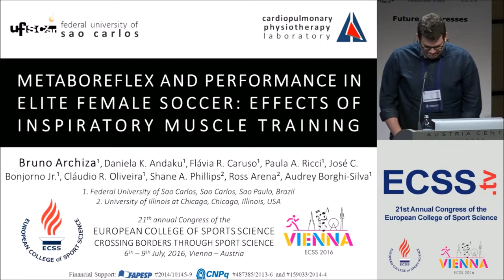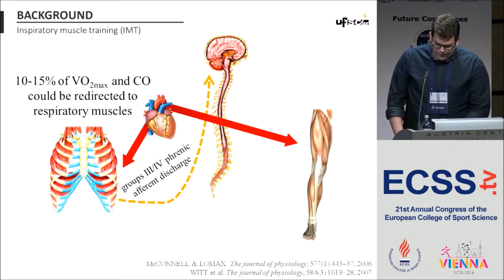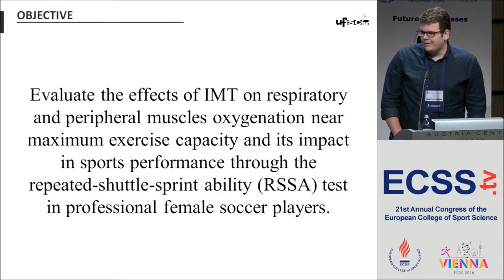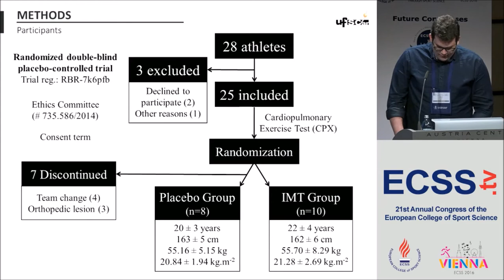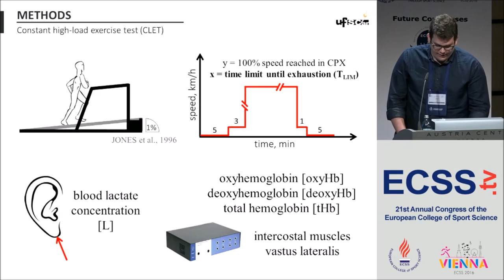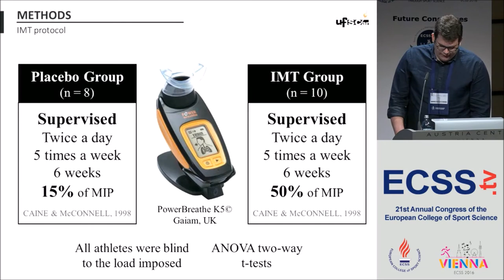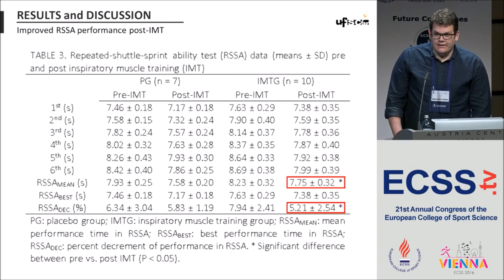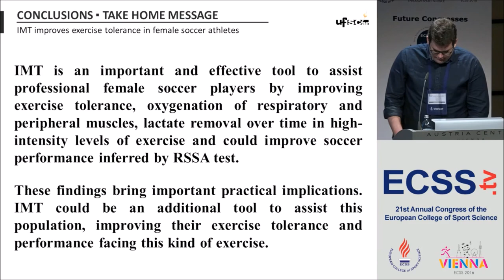YIA Winner: Metaboreflex and Performance in Elite Female Soccer.. - Archiza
YIA Winner at 21st annual congress of the ECSS - ECSS Vienna 2016

Metaboreflex and Performance in Elite Female Soccer: Effects of Inspiratory Muscle Training
Archiza, B., et al.
Federal University of Sao Carlos

Introduction
Inspiratory muscle training (IMT) is an established way to improve strength (S) and endurance (E) of inspiratory muscles. It has been
extensively studied and used as an important tool in sports performance, mainly for those aerobic in nature. The objectives of this study are to test the effects on metaboreflex and exercise performance in a professional athlete cohort.
Methods
Eighteen professional female soccer players were recruited and underwent a cardiopulmonary exercise test. Subjects were
randomized to placebo (PG) and IMT (IMTG) groups. Subsequently, they underwent tests of lung function, S and E of inspiratory muscles, constant high-load exercise testing (CLET) and repeated-shuttle-sprint ability test (RSSA). Near-infrared spectroscopy assessed oxygenation (oxyHb and tHb) of respiratory (intercostals) and peripheral (vastus lateralis) muscles during CLET and blood samples were taken to analyze lactate concentration (L). After 6-weeks of IMT (30 inspiratory efforts, twice/day, 5 days/week, IMTG training at 50% of maximal inspiratory pressure with load adjustments every week), subjects were reevaluated.
Results
There were significant improvements observed in the IMTG following IMT: 1) gain of inspiratory muscles S (19.45 ± 10.91 %) and E (53.06 ± 32.51 %); 2) greater exercise tolerance (P less than 0.05) and reduced (L) over time (P less than 0.05) in CLET; 3) (oxyHb) of intercostals
muscles was higher (from -8.66 ± 4.96 to -1.94 ± 8.50 umol/cm) while (tHb) was also higher in the vastus lateralis (from 2.21 ± 5.60 to 5.56 ± 7.21 umol/cm), and; 4) soccer performance inferred by RSSA was better after IMT (P less than 0.05).
Discussion
Recent evidence shows that IMT could affect lactate recovery, indicating that respiratory muscles are capable of lactate clearance, reducing (H+) and metabolites (Brown et al., 2009). This could explain the increased exercise tolerance and improved athletic performance (Nicks et al. 2009). Likewise, blunted metaboreflex’ responses were observed post-IMT only in the IMTG, indicating an increase of (oxyHb) and [tHb] in respiratory and peripheral muscles, respectively, in accordance with previous study (Witt et al., 2007). We conclude that IMT is an important and effective strategy to enhance exercise performance in professional women soccer players.
References
Brown PI, Sharpe GR, Johnson MA. (2009) Med Sci Sport Exerc, 42(6), 1103-12.
Nicks CR, Morgan DW, Fuller DK, Caputo JL. (2009) Int J Sports Med, 30(1), 16-21.
Witt JD, Guenette JA, Rupert JL, McKenzie DC, Sheel AW. (2007) J Physiol, 584(3), 1019-28.
Financial support: FAPESP (2014/10145-9) and CNPq (487385/2013-6)